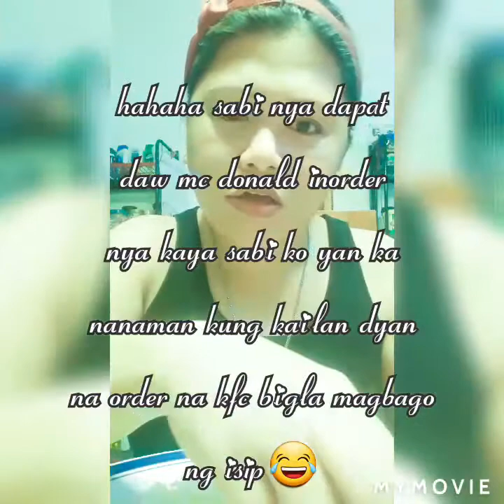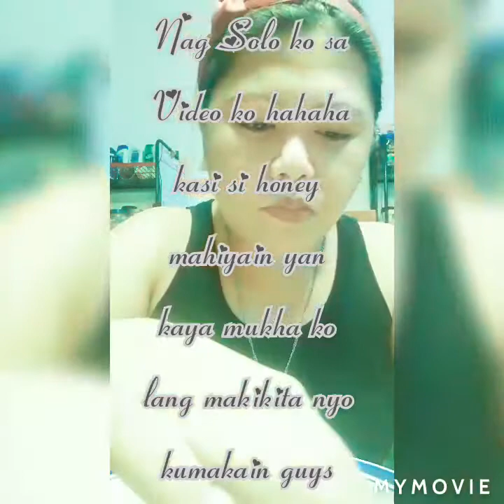Anniversary Treat sakin ng akin Honey 02,22,2021